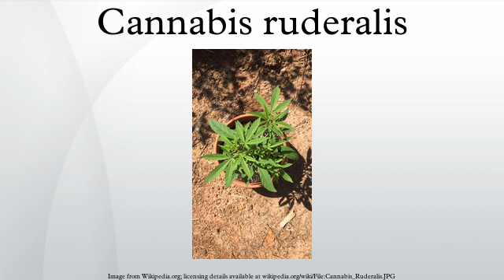Cannabis ruderalis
Cannabis ruderalis is a species of Cannabis originating in central Russia. It is less common than the other species of Cannabis.